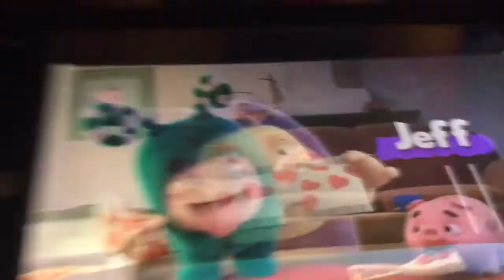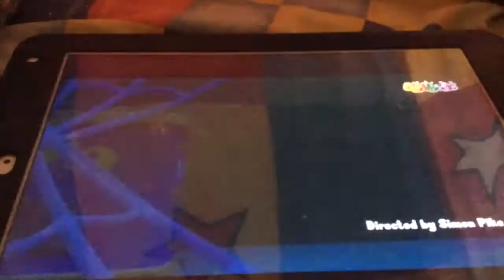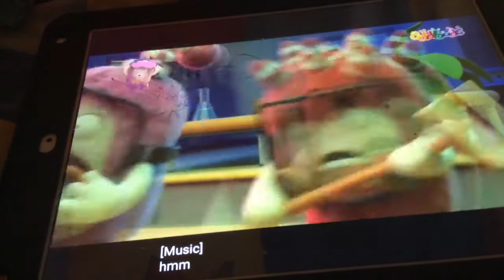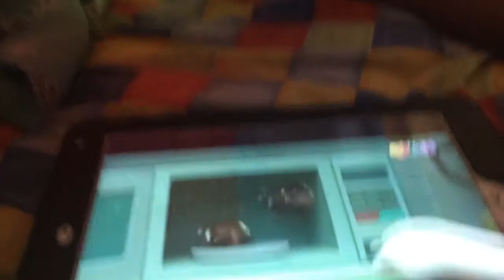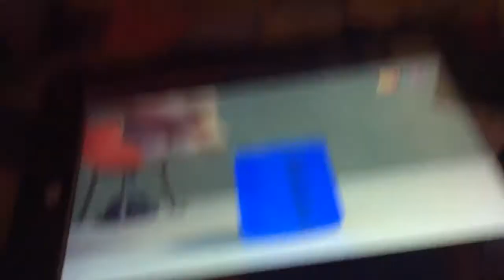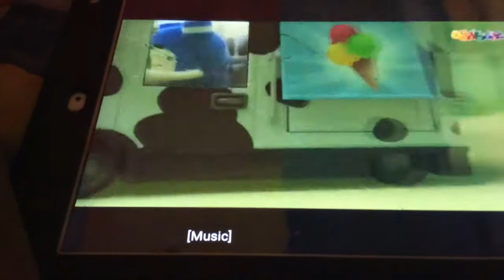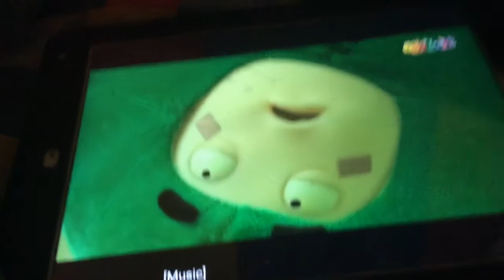Oddbods Mixed Up Adventures Ep 33 The Oddpong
A mysterious green stinky mist has enveloped the Oddsville. Now they’ll have to navigate and find the source of the Mist before it’s too late.